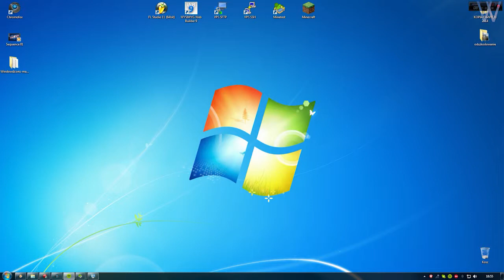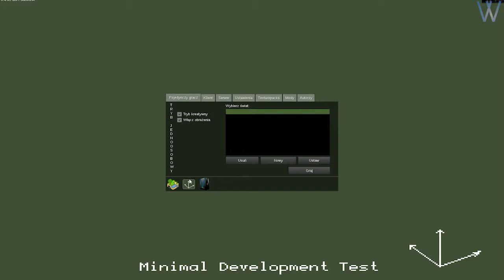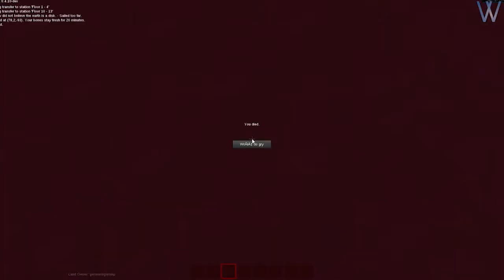Minetest - Serwer Krock'a i Julian